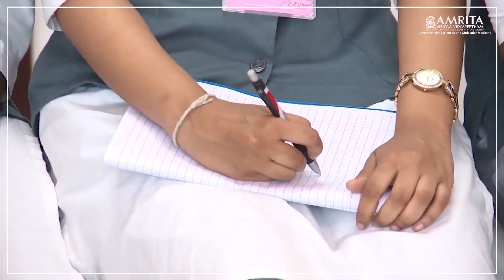MOLECULAR MEDICINE ON INTERNATIONAL EDUCATION DAY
MOLECULAR MEDICINE ON INTERNATIONAL EDUCATION DAY: Our country is in desperate need for highly skilled professionals in medicine research, who can conduct extensive research on human diseases and make significant contributions on the international platform. With the goal of propelling medicine research in India which is on par with the international standards, Amrita Center for Nanosciences and Molecular Medicine, Amrita Vishwa Vidyapeetham, offers India's first undergraduate degree programme on Molecular Medicine. Our students will have an exposure to the state-of-the-art research facility at the center, and scientists with high expertise in various domains of Medicine research to mentor them. This promising discipline comes with equally immense potential in both industry and academia. It aims at gathering a deep understanding of the molecular pathways that underpin disease pathogenesis, so that appropriate diagnostic methods, disease therapies and medicines/vaccines can be developed. Keeping in mind that it is high time to take Indian medicine research to the next level, we offer the unique discipline of Molecular Medicine at the undergraduate level students in which they are educated and professionally trained in the research labs on all potential areas of medicine technology and science that includes bacteriology, molecular biology, immunology, cancer, and genetics.

Here we're sharing a video of Prof. Shantikumar V Nair, Dean, Amrita Vishwa Vidyapeetham, Dr. Bindhu Paul, Reproductive and Developmental Biology Group, ACNSMM and Dr. Sahadev Shankarappa, Neuronal Drug Delivery Systems group, ACNSMM, discussing the potential scope of the Molecular Medicine programme on the international academic platform. ACNSMM wishes everyone a happy International Education Day!